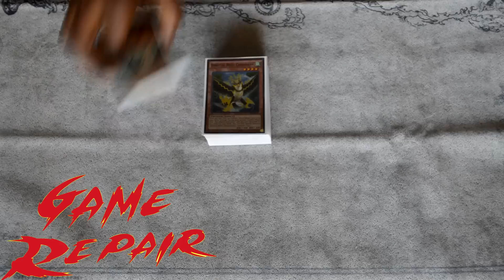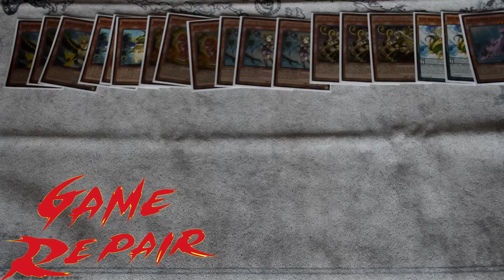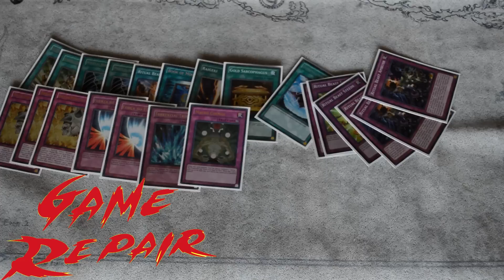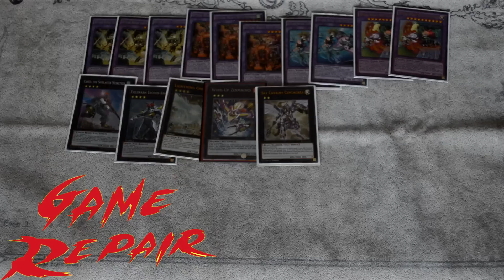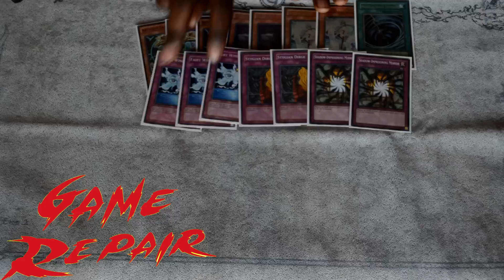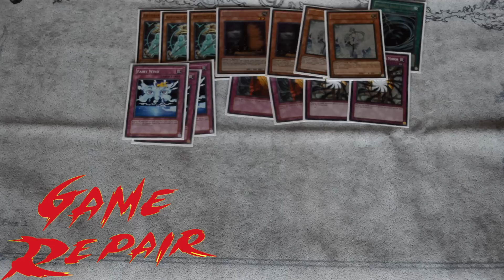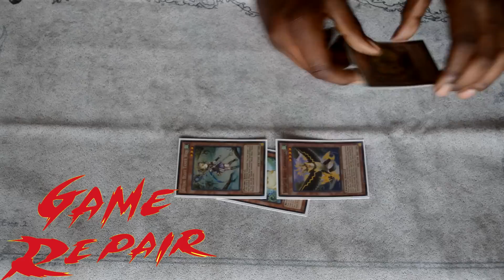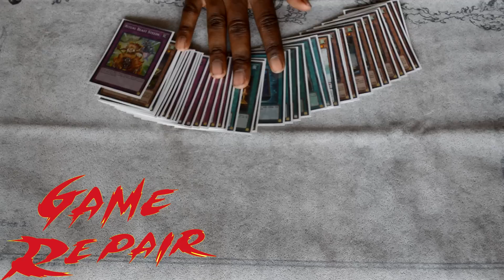Undefeated Ritual Beast Deck Profile (April 2015 Format)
Want to find out what content TheCaliEffect will be doing next before it's posted? Add my of Facebook!